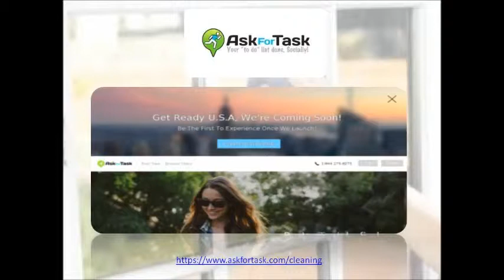AskforTask Maid Cleaning Services Across Canada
Askfortask provide professional home improvements services such as cleaning, maid, handyman, moving & general help all over Canada.